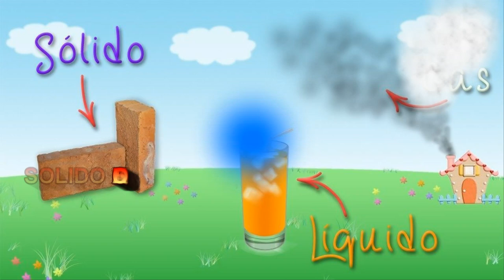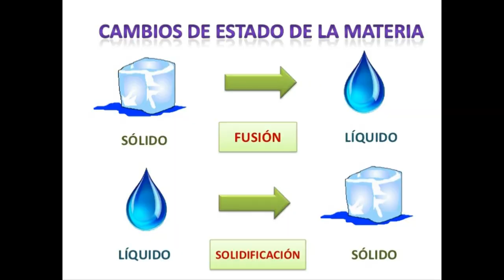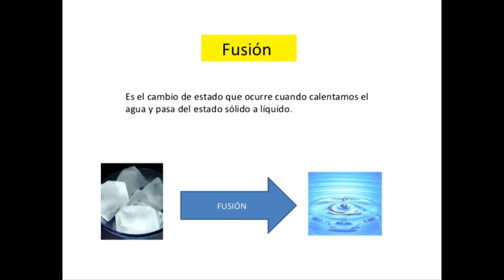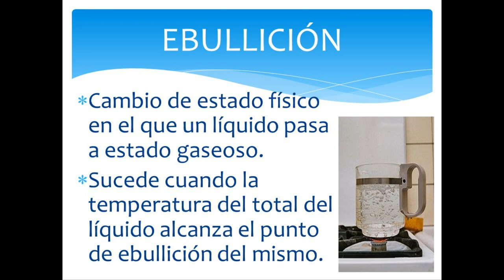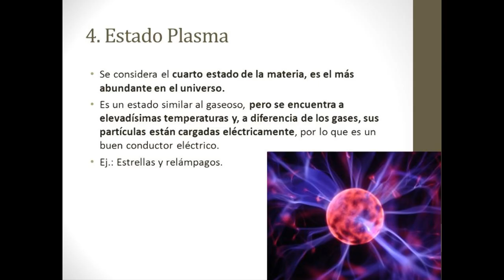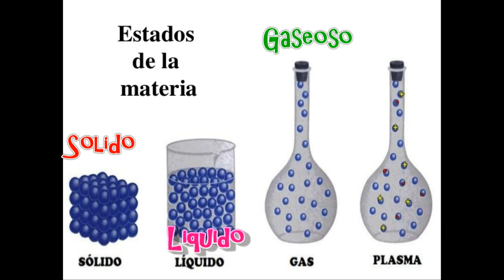LOS MATERIALES Y SUS ESTADOS FÍSICOS | solido, liquido y gaseoso | la materia y su transformacion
En este video te explico los estados de la materia, estado solido, estado gaseoso, estado líquido y plásma.

Hola chivetes !!

SE CHIVETE